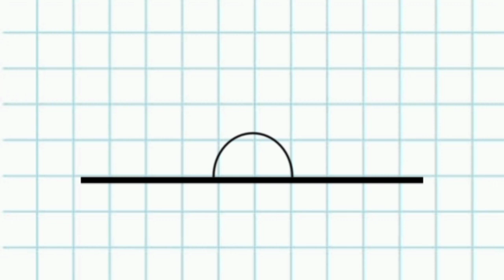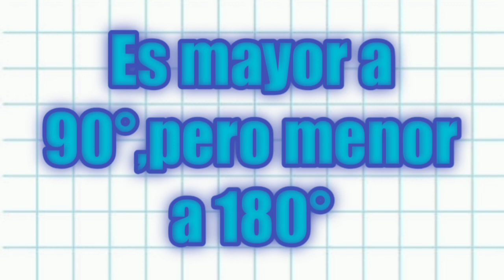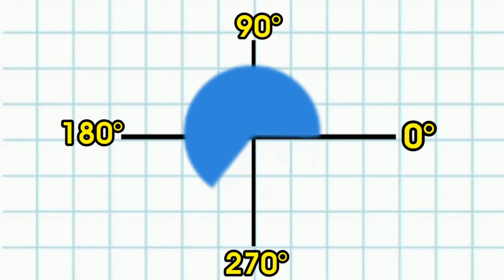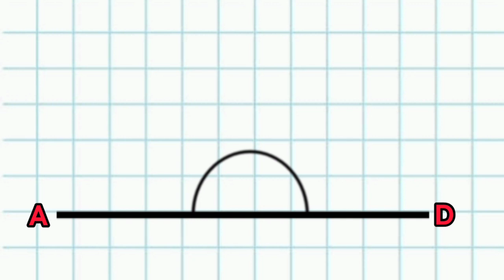TIPOS DE ANGULOS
Bienvenidos a un nuevo videos mis queridos amigos,espero que les alla servido mucho este video.

🎵MUSICA🎵